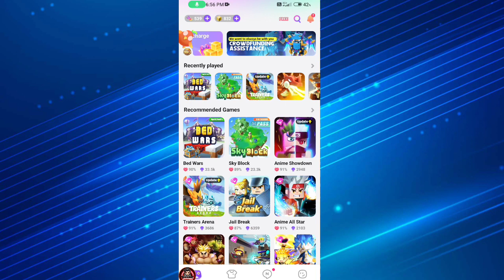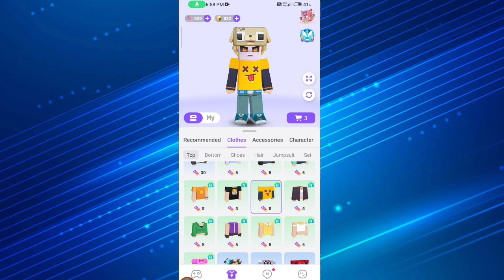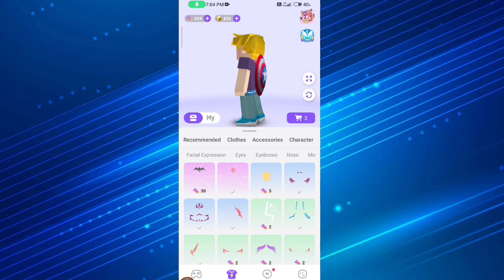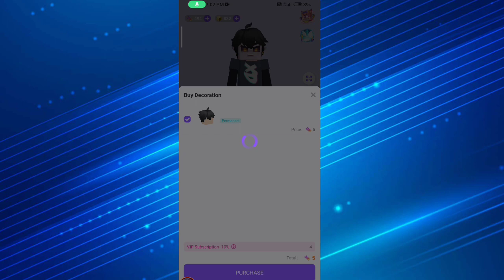[Blockman go] Home || New Free Cloths Update V2.77.3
☆-{Shehbaz_Gaming33}-☆

                      ☆⁠✧۝All Game's۝✧☆

                ←⁠_⁠←(⁠☯)Blockman Go (⁠☯)→⁠_⁠→
                    Name. Shehbaz_Gaming33
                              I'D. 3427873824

Discord Server Link ⁠➜ Coming Soon.

                   ☆-{Shehbaz_Gaming33}-☆

                      ☆⁠✧۝All Game's۝✧☆

                ←⁠_⁠←(⁠☯)Blockman Go (⁠☯)→⁠_⁠→
                    Name. Shehbaz_Gaming33
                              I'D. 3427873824